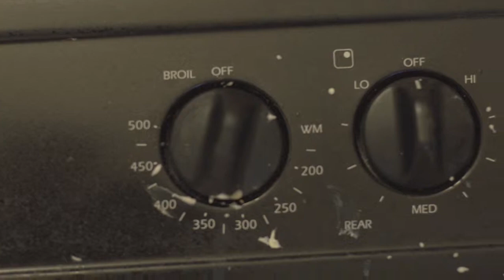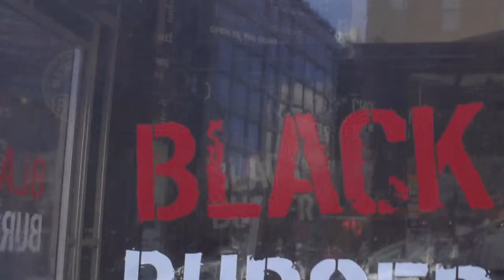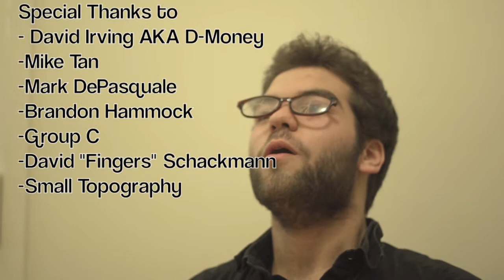A Gutai Film